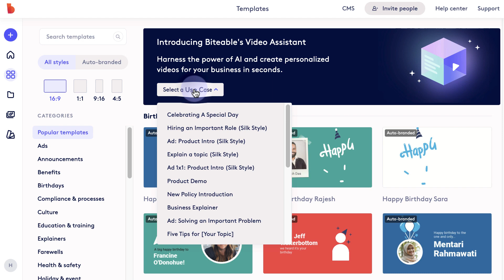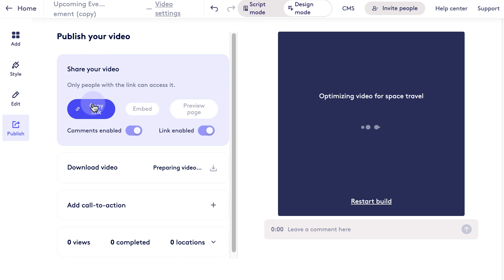How to use AI to make an event announcement video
Looking to captivate your audience with an exceptional event announcement video? In this tutorial, we'll show you how to leverage the power of AI to craft engaging and professional event announcements that leave a lasting impression.

Discover the secrets behind seamless integration of AI tools and techniques as we guide you through the step-by-step process. From selecting captivating visuals to optimizing audio and incorporating dynamic effects, this video will equip you with the skills to create visually stunning event announcement videos that stand out from the crowd.

Don't miss out on this opportunity to enhance your event promotions and boost attendance. Watch now and unlock the potential of AI for your next event announcement!"